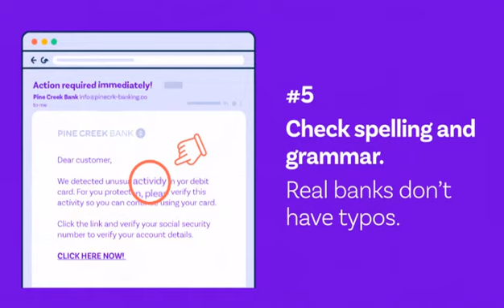FSCB | Banks Never Ask That: 5 Clues an Email is a Scam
Not sure if that email is a scam? Here are 5 clues to help you find out.

Learn to spot scam email, text, and phone calls